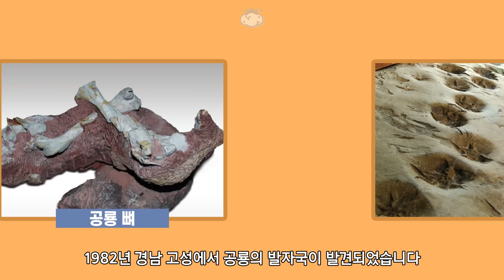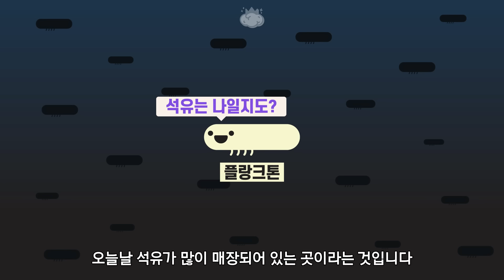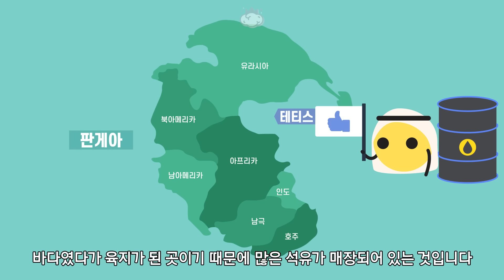왜 우리나라는 석유가 없는 걸까.. 우리나라 공룡은 대체 뭐함?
석유가 필수품이 되어버린 현대 사회에서
석유를 가지고 있는 나라는 많은 돈을 벌 수 있게 되었습니다

특히 중동 국가들이 많은 석유를 가지고 있는데
왜 우리나라는 석유가 없는 것일까요

참고자료